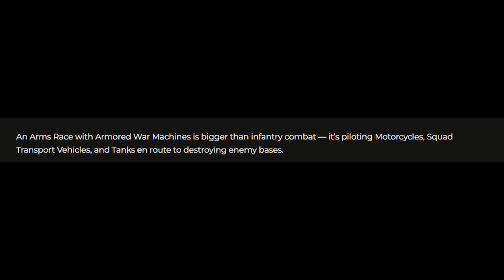Call of Duty Vanguard Season 2 Reloaded Content Update - New Ground War Mode Explained - COD Leaks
Call of Duty Vanguard Season 2 Reloaded will bring in the New Arms Race mode to Multiplayer which is a new take on Ground War from Modern Warfare.